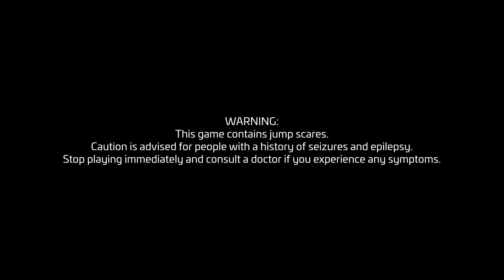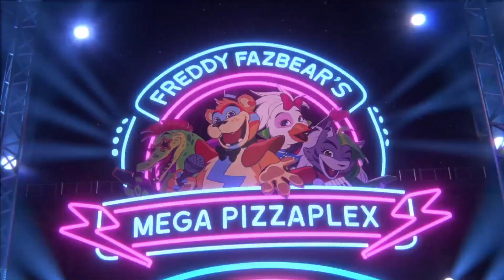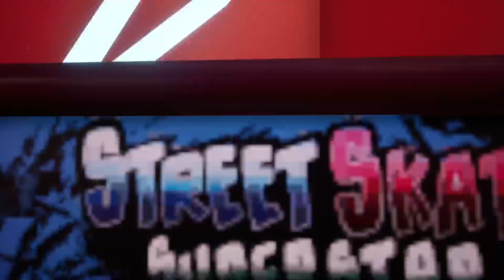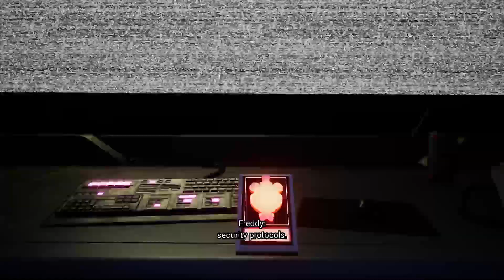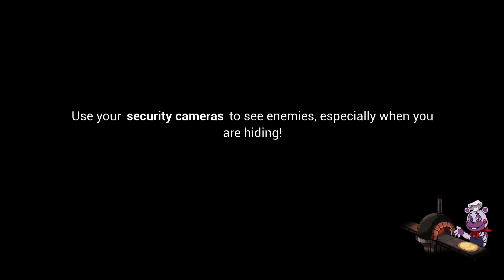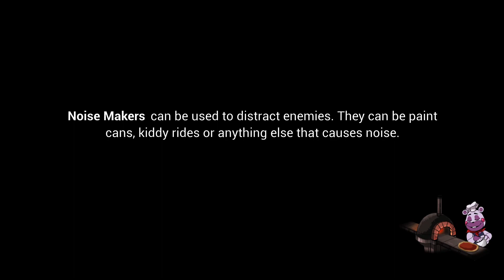FNaF Security Breach! A whole new experience in this franchise! Enjoy! 😄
Taking the dive into FNaF Security Breach, getting very lost as I'm not used to free roam FNaF games, Thankfully my viewers were there to help me out!